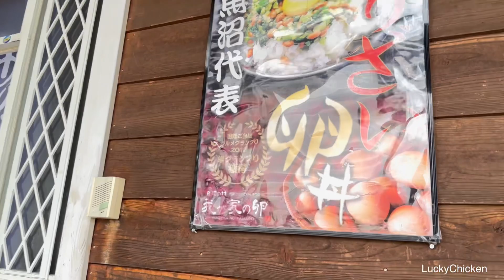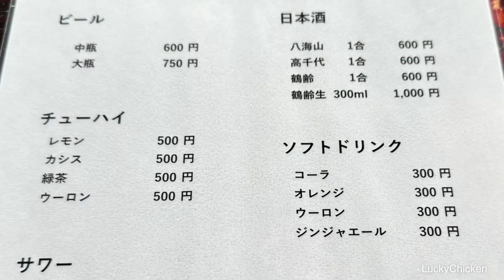新潟⭐︎女ひとり飯⭐︎我が家の卵♪魚沼地方の郷土料理きりざい！たれカツ５枚！デカ盛り注意⭐︎ここに来たら大地丼定食で決まり！新潟米・さるなしのお茶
本日の動画は女ひとり飯です！
場所は新潟県南魚沼でございます！
私は魚沼地方へ来ると必ず行くお店です。^_^
米所の定食はご飯少なめと頼まないと完食するのに大変です！

Lucky Chickenでは、私の日常やイベントをVlogとしてUPします。
私には特に専門的な知識はありません。
しかし、楽しそうな事に興味を持つとすぐに行動するフットワークの良さを生かして楽しい動画を作って行きたいと思っています。
そして見てくれた方が少しでも楽しいとか笑えたとか元気が出たとか私もやってみようかなとか・・・
この動画が少しでもお役に立てたら嬉しいです。

正直、まだまだYouTubeに慣れていませんし手探りで動画を作っていますのでちょっぴり辛い面はありますが楽しい面もたくさんあるので頑張ります。